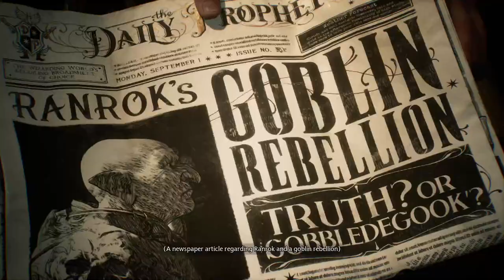Hogwarts Legacy - Ep 01 - An Adventure Begins! [Main Quest]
HEAΔS UP! From Episode 3 onwards i'm recording with increased quality. If you're enjoying the series don't leave because of the pixelization that's occasionally happening on this and the next episode! Thank you for being here, I appreciate you!